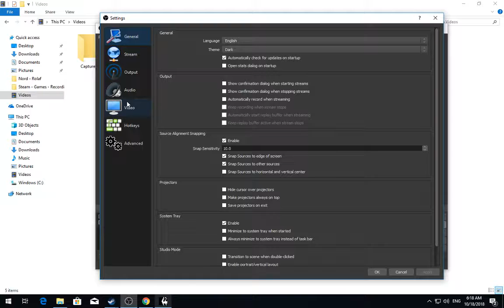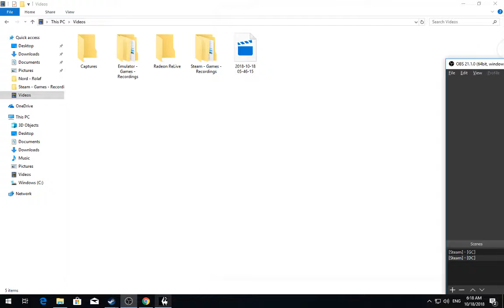[1/10] Skyrim [SSE] - Rolaf - Episode 147 [NC]